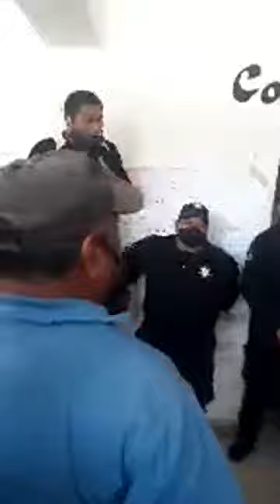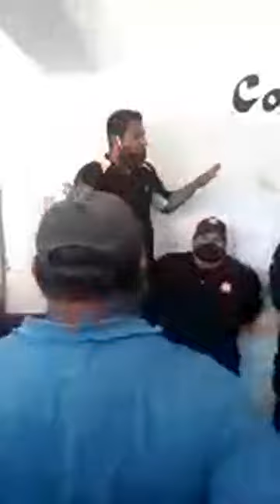COMISARIO DE DZONOT CARRETERO, QUITA FILTROS Y ABRE ESPACIOS PÚBLICOS ANTE LA PRESIÓN DE LA COMUNIDA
En un vídeo que circula por las redes sociales se puede ver qué el comisario de DZONOT CARRETERO, comunidad de Tizimín, cedió ante al presión de los pobladores quitar los filtros y la apertura de los espacios públicos.

Habitantes celebraron la decisión, pues consideran que las medidas tomadas por las autoridades federales, estatales y municipales son tonterías, que no sirve de nada.

En los comentarios muchos solicitan al alcalde Mario González, no dejar entrar a las personas que habitan en esa comunidad, por descuidados y porque nos les preocupa su salud.

Otros aplauden lo realizado por cientos de personas que se reunieron para exigir que se retire todas las medidas sanitarias, felicitando por la acción, invitando a qué no se dejen engañar por las autoridades.

Y ¿Usted que opina?